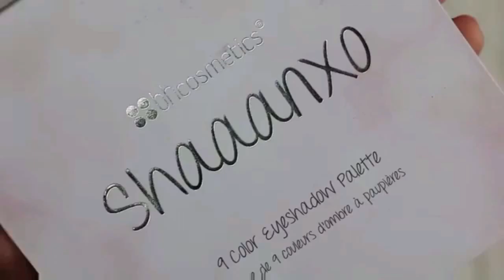Glitter Cat Eye look Eyeshadow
Details For Glitter Cat Eye look

EYESHADOW

Anastasiabeverlyhills @norvina
Custard
Blazing
Noir

EYELINER
Black Gel Liner

GLITTER
Tea Rose

LASHES
Mykonos

How i Fill in My Brows With @Benefitnz @benefitcosmetics Amazing Brow Products

Products Used
ka Brow 06 Deep
Gimme Brow 05 Deep
High Brow

Eye Makeup Details

Brows
dipbrow pomade in Dark brown

shaaanxo palette
Liner
Wicked gel liner
Lashes
Mykonos